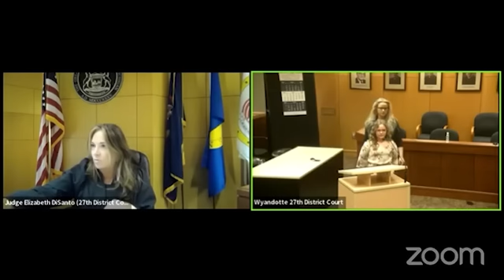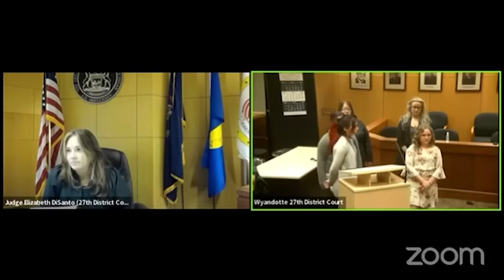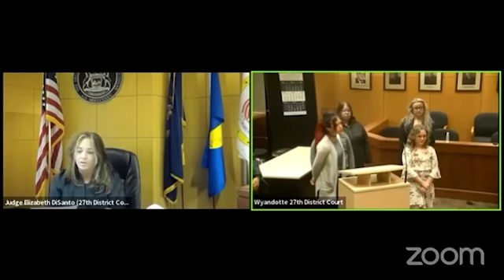The Lil' Bathroom Vape Squad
This work is considered transformative by the use of my titling and description which conveys my thought on the clip. This is my original thought. Please discern your own.